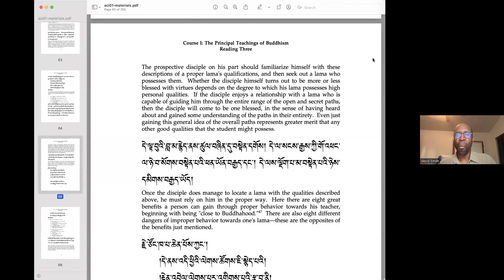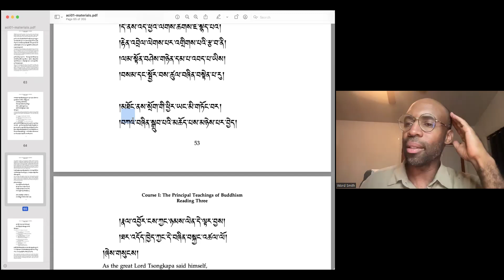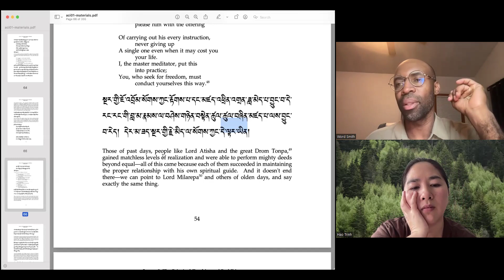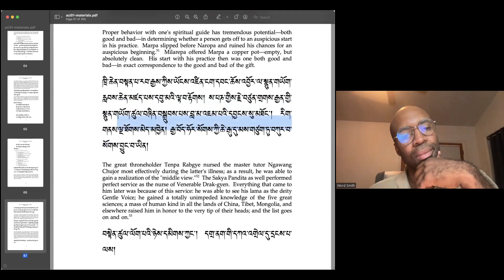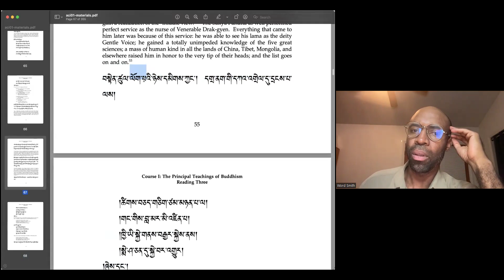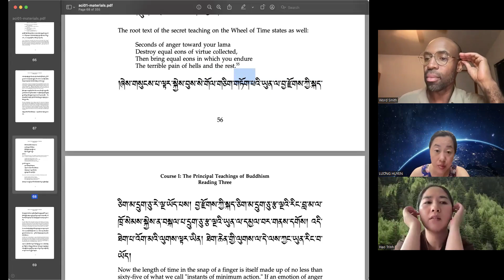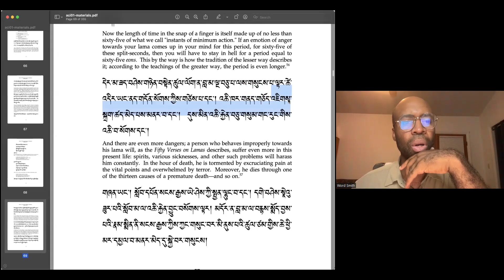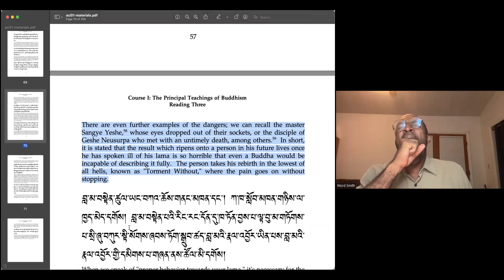CH ACI 1 Class 7 - Reading 3 with Word Smith (Jun 22, 2024)